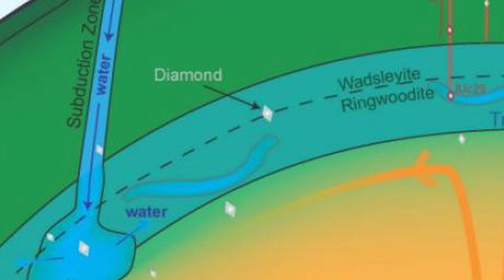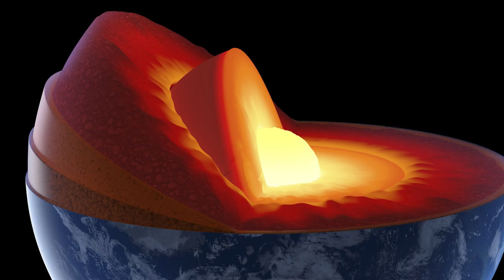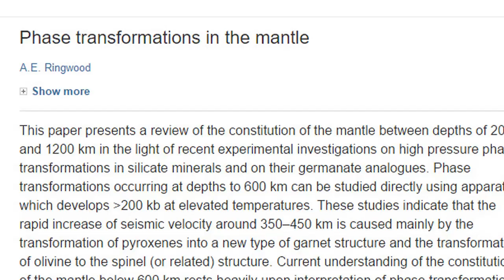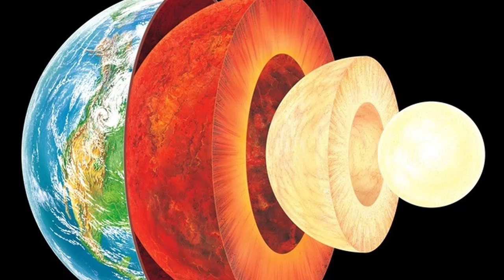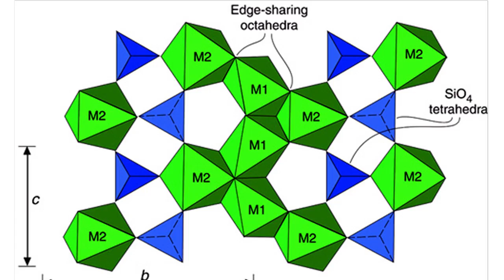How Creationism Taught Me Real Science 45 Subterranean Oceans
In this episode, we study the Subterranean Oceans which, after all this time, could be the proof we've been waiting for to demonstrate that the biblical flood really happened.